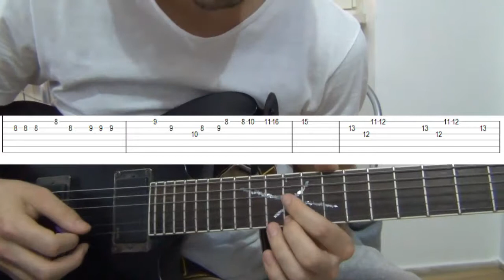The Going Merry Flies - One Piece - Guitar CoverTutorial WITH TABS